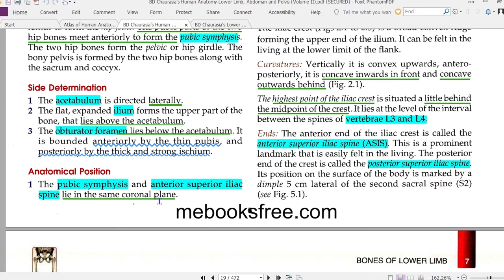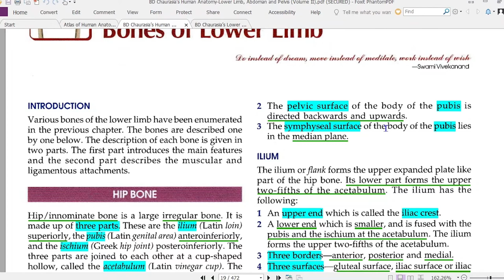Side Determination & Anatomical Position of Hip Bones || পিকেএস লেকচার || Hip Bone Anatomy Bangla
In this video, I have described the most important feature, the side determination & anatomical position of hip bones. It is a lecture on Anatomy.

🔗Looking to support our educational work?

Timestamps
0:00 What's in the lecture
1:03 Intro
1:13 Side Determination
4:41 Anatomical Position
7:02 Outro